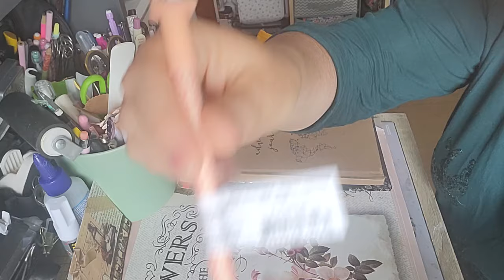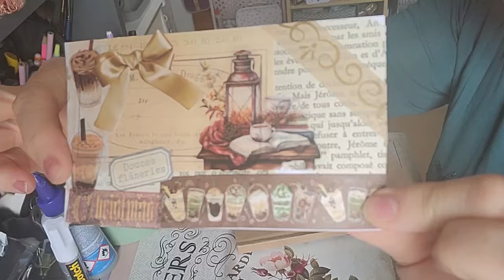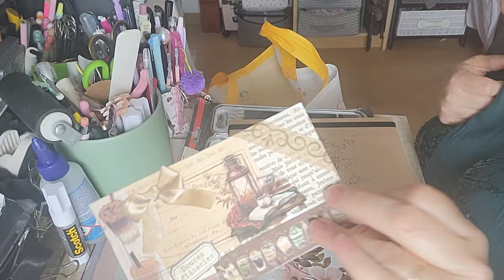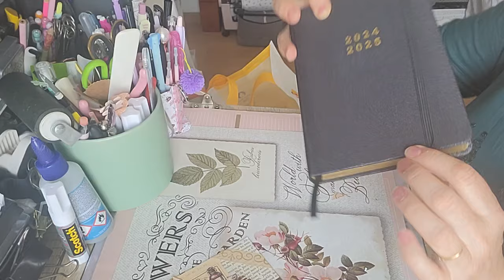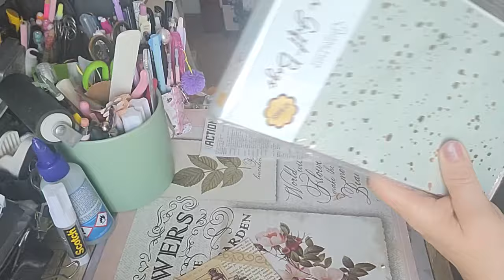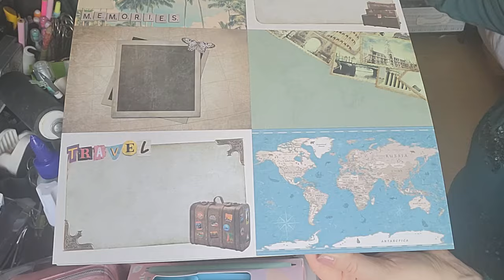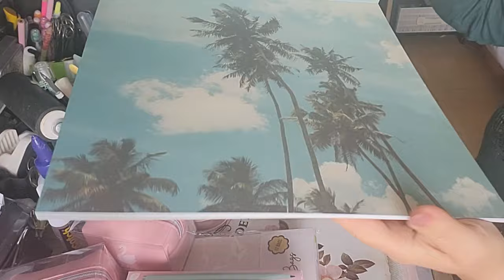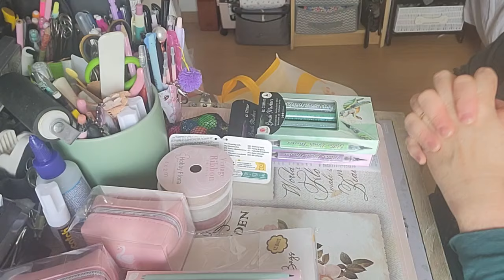Petit Haul action et tout à 2 euros